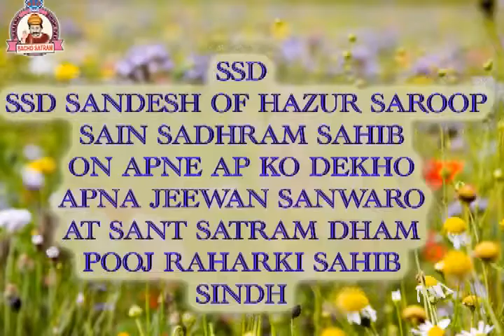SachoSatram🙏 Parvachan 27.April.2020